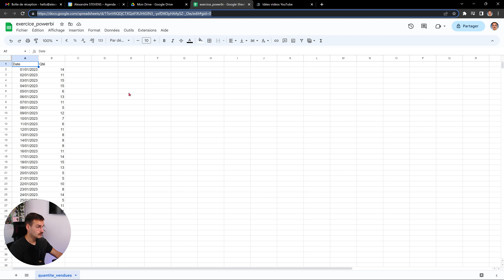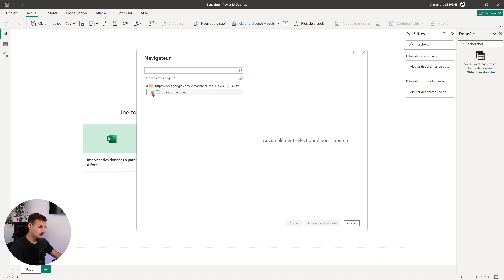Comment connecter Google Sheets et Power BI en 2 min.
📝 Brief
Comment connecter Power BI et Google Sheet ?

📚 Les ressources abordées dans la vidéo

👋 A bientôt